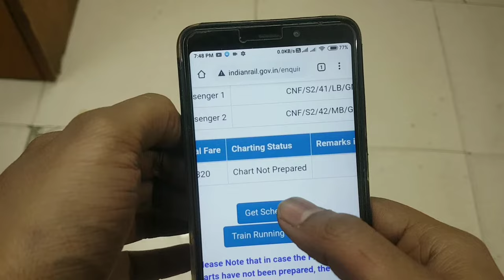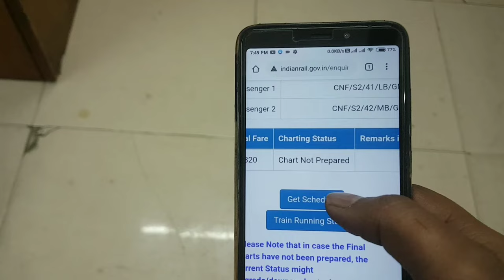Chart Not Prepared Ka Matlab Kya Hota Hai | Chart Not Prepared Irctc Means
1. Chart Not Prepared Ka Matlab Kya Hota Hai
2. Chart Not Prepared Irctc Means
3. What Is Chart Not Prepared In Indian Railways
4. Chart Not Prepared
5. Chart Not Prepared Means In Railway